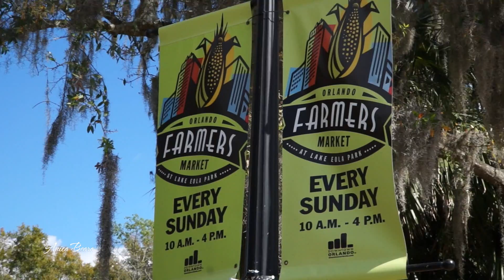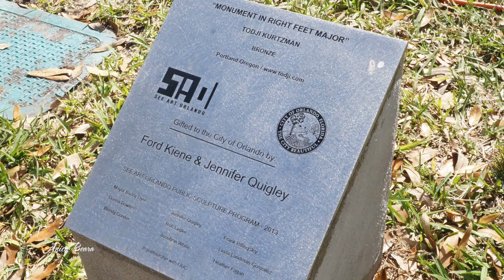Downtown Orlando - Lake Eola - Parte 4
Ainda passeando pela feirinha do Lake Eola, em Downtown Orlando, Anica descobre um brasileiro que comanda há seis anos uma barraca de artigos em couro: Tony Madeira.

E na matéria Anica mostra os gramados que compõem o redor do Lake Eola, local em que os visitantes aproveitam com a família para curtir a natureza e apreciar a beleza da região.

Para encerrar essa reportagem sobre o Lake Eola, Anica ainda mostra a variedade dos produtos orgânicos comercializados no Orlando Farmer Market e ainda nos apresenta uma escultura inusitada. Confira!